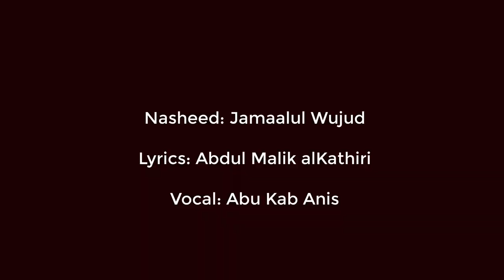Beauty of existence। جمال الوجود بذكر الإله।نشيدة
كلمات | جمال الوجود بذكر الإله
نشيدة :جمال الوجود
من كلمات الشاعر :عبدالملك الكثيري
  Nasheed: Beauty of existence
Nasheed Lyric by Abdul Malik alkathiri
Vocal Abu Kab Anis
Muhammad al Muqit Tune Merciful Servant
   original singer حمود القحطاني Hamoud Al Qahtani